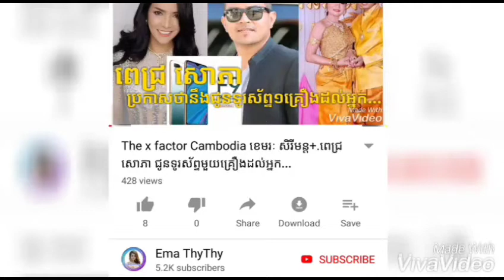ចិត្តដាច់ណាស់! ឲ្យម្តាយអង្គុយក្នុងគូថឡានក៏ព្រោះតែចង់...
▬▬▬▬▬▬▬▬▬▬▬▬▬▬▬▬▬▬▬ஜ۩۞۩ஜ▬▬▬▬▬▬▬▬▬▬▬▬▬▬▬▬▬▬▬
▬▬▬▬▬▬▬▬▬▬▬▬▬▬▬▬▬▬▬ஜ۩۞۩ஜ▬▬▬▬▬▬▬▬▬▬▬▬▬▬▬▬▬▬▬
Like ✓ Share ✓ Comment ✓ Tag ✓ spread the love